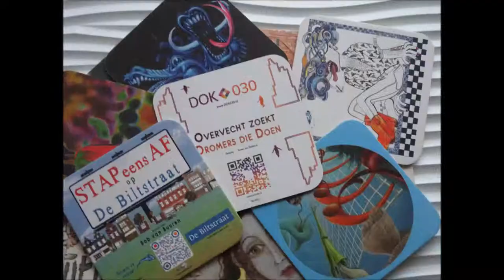ArtMat crowdfunding bedrijven: Laat kunst + jouw bedrijf op toplocaties zien